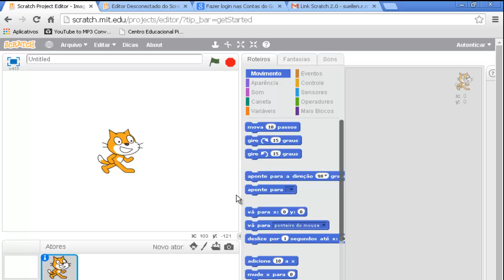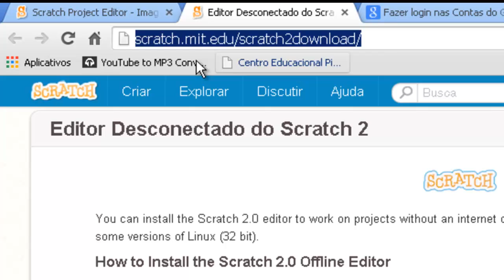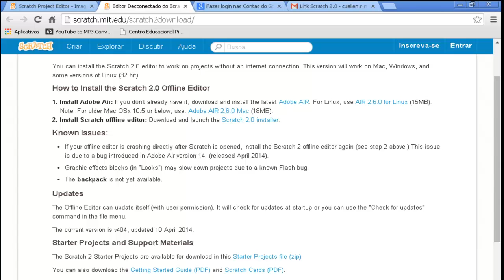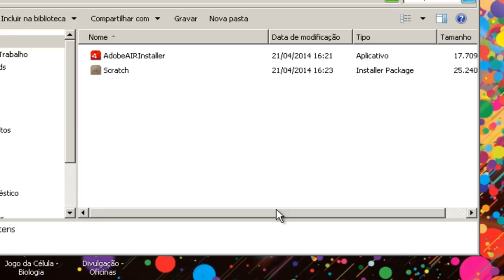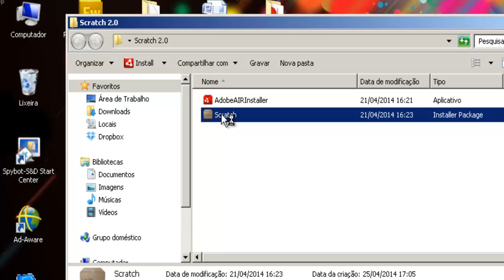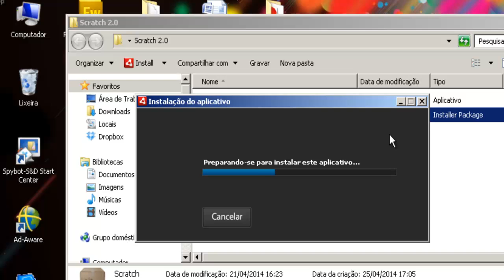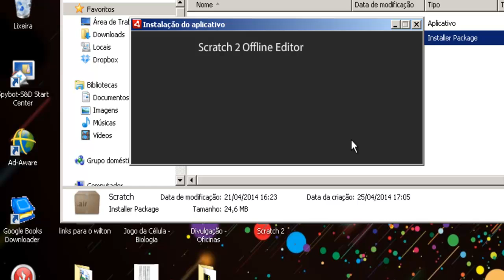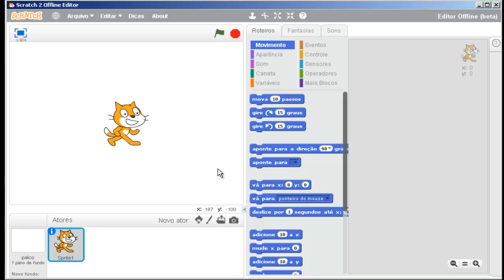Aula 05 - Dicas sobre Scratch - Scratch 2.0 para desktop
Nesta 4ª vídeo aula da série de "Dicas sobre Scratch", falaremos sobre como baixar e instalar o Scratch 2.0 para desktop. Essa versão que antes era apenas online, agora é disponibilizada pelo MIT para desktop. O link mostrado no vídeo é o scratch.mit.edu/scratch2download